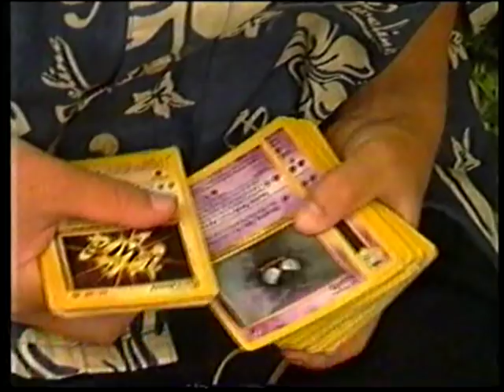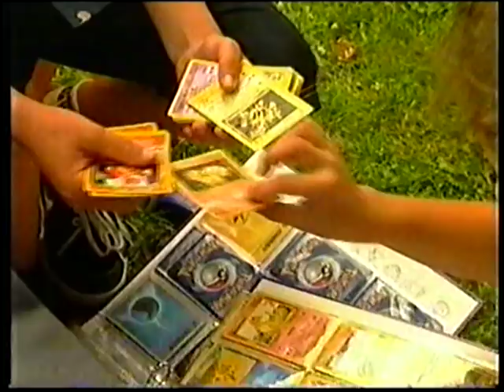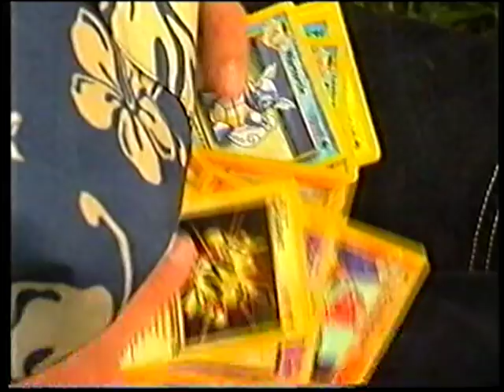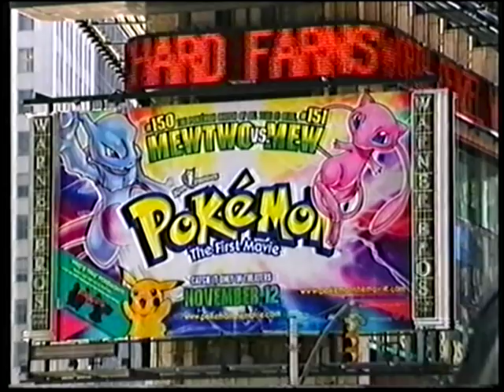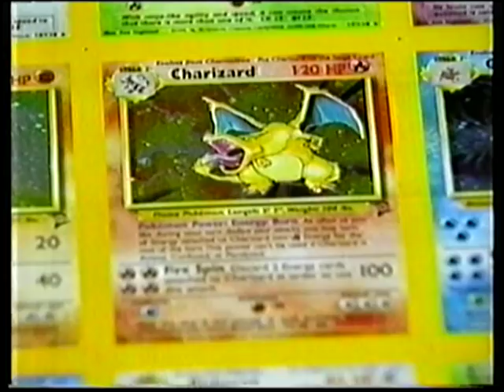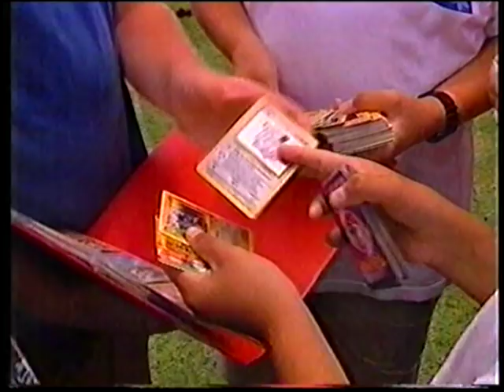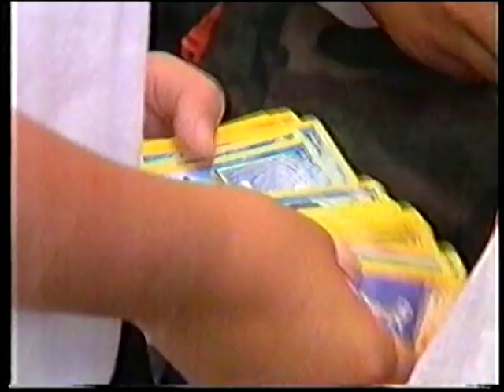Pokemon News Story on 60 Minutes Australia 2000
This is a news story on the popularity of Pokemon that was originally aired on the 12th March 2000. This was during the hype of Pokemon when it first came out.

I was one of those kids that obsessed in Pokemon back in the day (still do), and it got banned from my school (those were the good days).

I do not own this. Rights to Channel 9 and 60 Minutes.

I know that the quality is not the best, but it is the bet I can do with what I have.